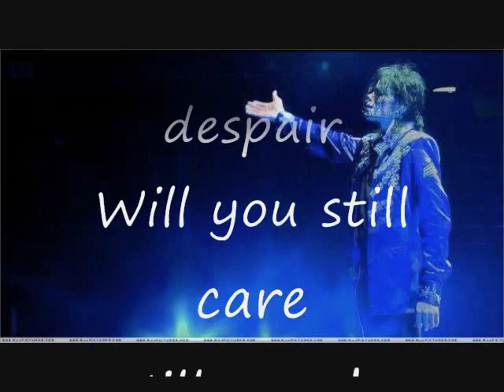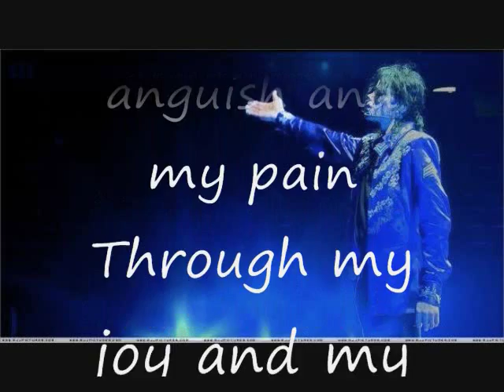Michael Jackson - Will you be there - Tribute